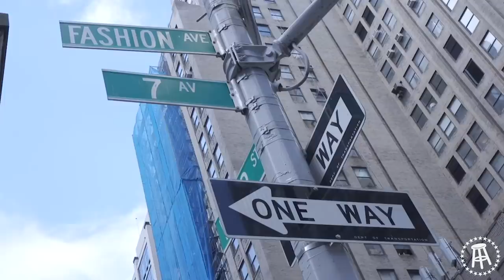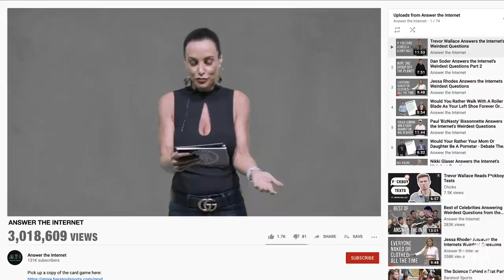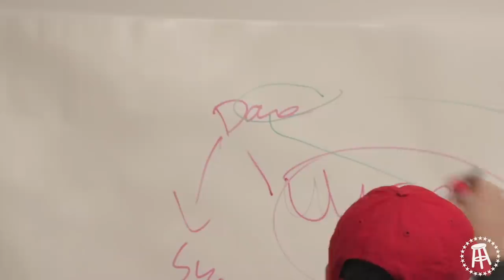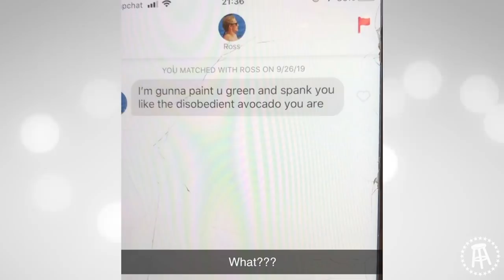What is Barstool Sports? The Best of Barstool in 2019